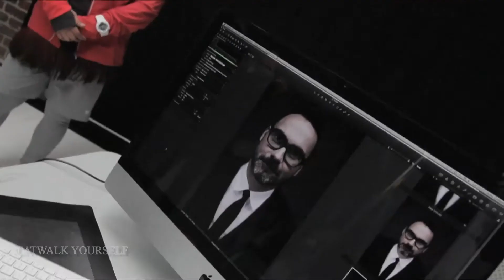Behind The Scenes ... UVU Extreme Craftsmanship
directed for 8-18 films by Chris Scott